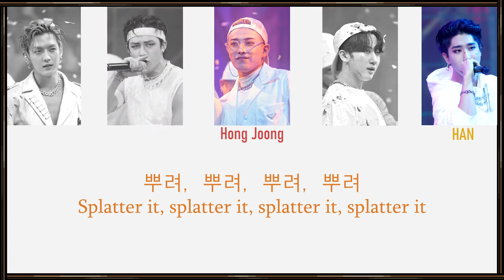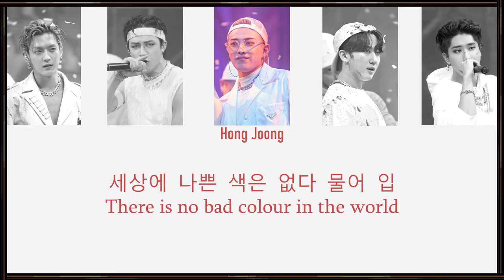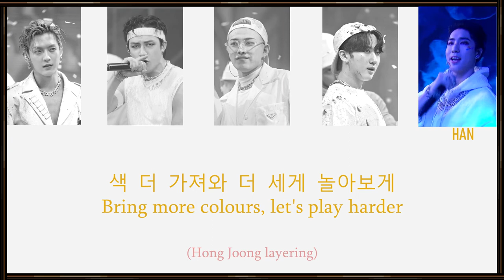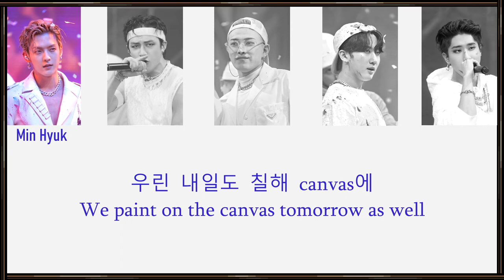(Han/English) Mayfly (메이플라이) - 물감놀이 (Paint) Color Coded Lyrics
Credits of:
Pictures: Mnet
Audio: Mnet, JYP Entertainment, Cube Entertainment, KQ Entertainment, Stray Kids, BTOB, ATEEZ

Sorry for any mistakes! And thanks again to seungdduk for the translation *much appreciation* (I've took some liberties with the translation so it could be read better in the video)

* Kim Satgat was a poet from the Joseon dinasty and is considered one of the most influential
* Wordplay between "pain" and "pen"
* Yes, it's a wordplay between "shit" and 쉿 ("shut up")

(tags)
stray kids btob ateez kingdom 3rd round english mnet skz atz mayfly play with paint minhyuk bang chan hong joong changbin han jisung unit